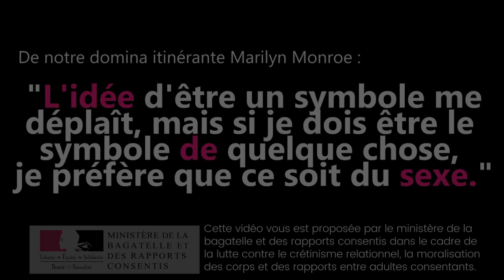Je suis un symbole sexuel - Ministère de la BRC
"L'idée d'être un symbole me déplaît, mais si je dois être le symbole de quelque chose je préfère que ce soit du sexe." - Marilyn Monroe
Souvenez vous du 09 Janvier 1905.

Le Dimanche rouge désigne la répression sanglante par l'armée Tsariste des 100.000 personnes manifestant à l'appel du prêtre Gueorgui Gapone pour la libération des révolutionnaires, de meilleures conditions de travail, le retour des terres aux paysans et la suppression de la censure. Cet événement marque le début de la révolution russe de 1905.
Voir le film "le cuirassé Potemkine".

... Tatatatatan